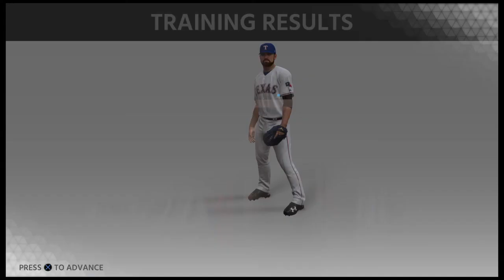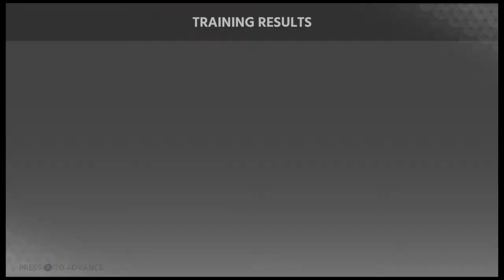MLB The Show 18 RTTS ( SP ) | EP 29 | Went The Distance On OPENING DAY!!!